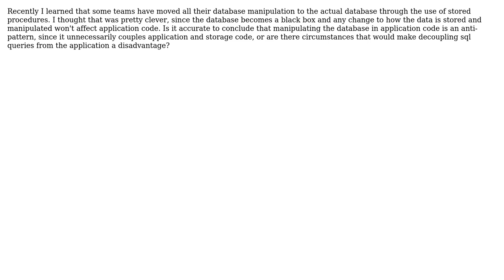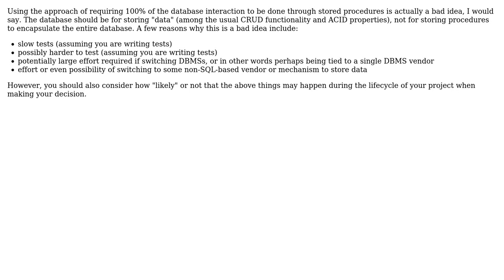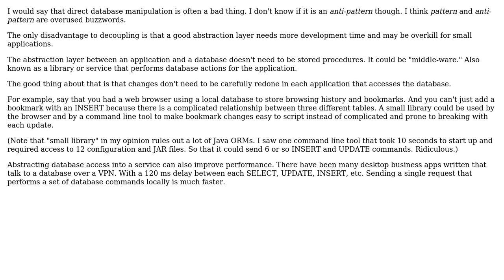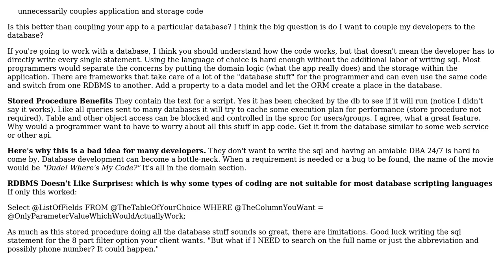Software Engineering: Direct database manipulation an anti-pattern? (4 Solutions!!)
Software Engineering: Direct database manipulation an anti-pattern?

With thanks & praise to God, and with thanks to the many people who have made this project possible! | Content (except music & images) licensed under CC BY-SA | Music | Images & others | With thanks to user Zan Lynx user jordan user JeffO user Greg Burghardt user DudeOnRock and the Stack Exchange Network Trademarks are property of their respective owners. You are responsible for your own actions.